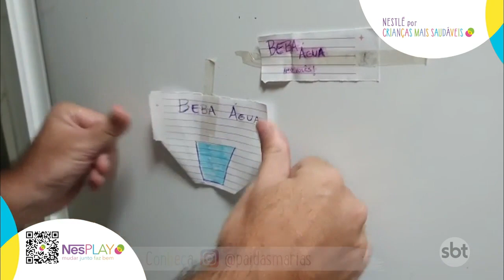1º Desafio da família Costa na Jornada da Mudança: Beber água | Programa Eliana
Cris Poli e Eliana conferem como foi a primeira etapa da Jornada da Mudança da família Costa (@paidasmarias) com o NesPLAY. Será que eles conseguiram cumprir o desafio e estão bebendo mais água? Confira!
Já conhece o aplicativo NesPLAY? Baixe agora e inicie a sua Jornada da Mudança